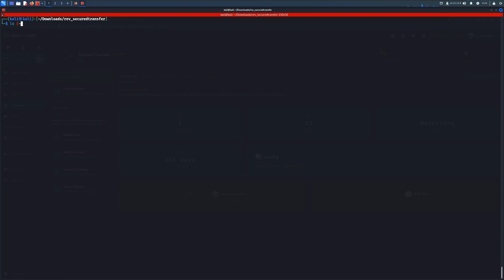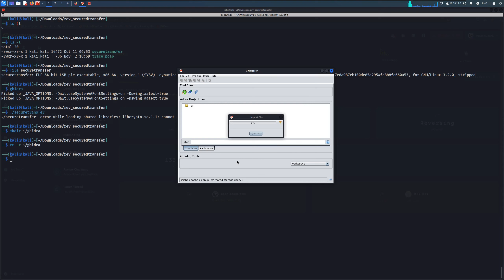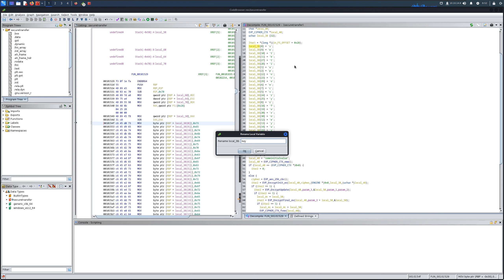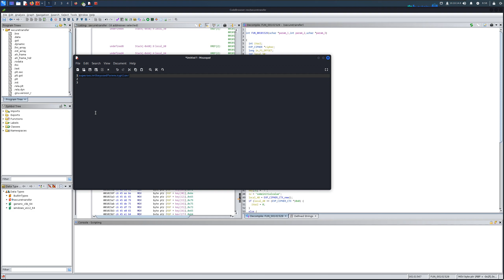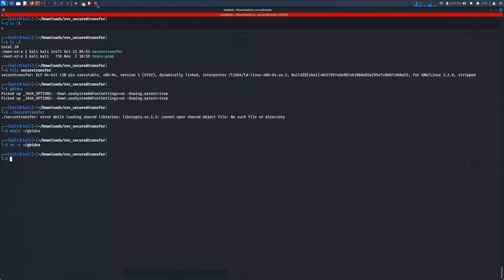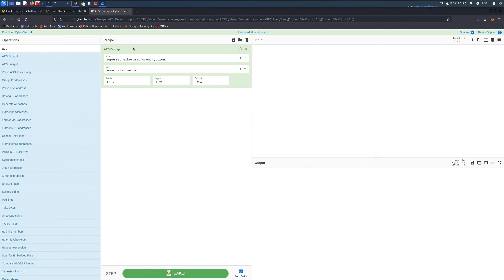Reverse d'un fichier chiffré en AES [HTB] [secured transfer]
Write-up Secured Transfer de Hack the box